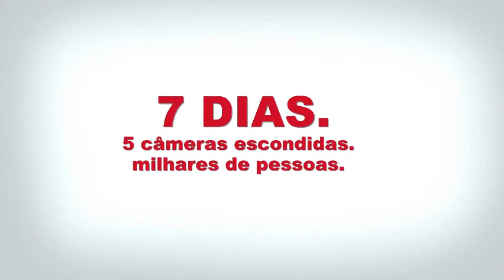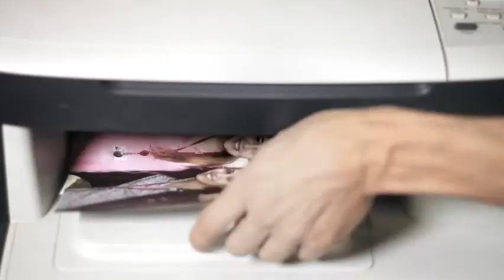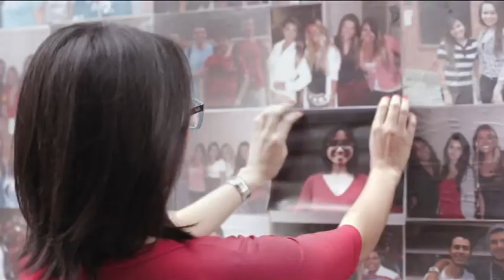nova/sb - Portfólio - Mackenzie - Vestibular 2014 - Videocase